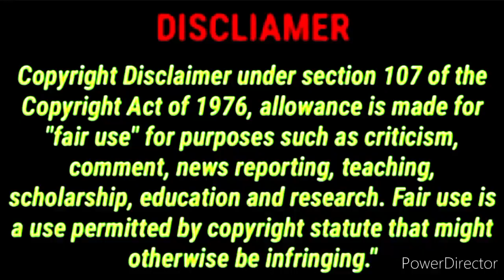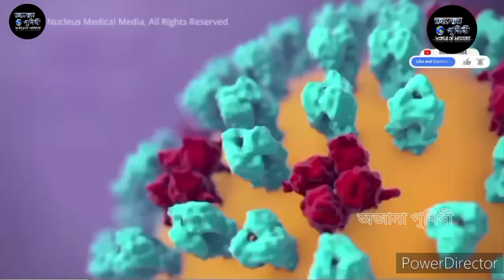সিম্পসন কার্টুন এর পেছনের রহস্যটা কি?🤔🤔The secret behind the Simpsons cartoonWhat?🤔🤔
এই তথ্যগুলি গবেষণা, বিশ্লেষণ, গবেষকদের দ্বারাকরা তদন্ত এবং বিজ্ঞানীদের তথ্যেরউপর ভিত্তি করে।।

আমরা সবাই কমবেশি কার্টুন দেখতে পছন্দ করি। কিন্তু শিশুদের জন্যে বানানো এই কার্টুন সবসময়ই আনন্দের হয়না। যদি কিছু অপ্রীতিকর বা প্রীতিকর ভবিষ্যতের কথা হাসতে খেলতেই বলে দেয় কোনো কার্টুন, বিশ্বাস করতে পারবেন কি? হ্যাঁ, বিশ্বাস করা একটু কঠিন হবে। কিন্তু এমনটা করছে দ্য সিম্পসন্স নামক একটি কার্টুন। অনেকেই একে বলেন অভিশপ্ত কার্টুন। এ পর্যন্ত দ্য সিম্পসন্সের ৩০টি সিজন বের হয়েছে। এই সিজনগুলোর একাধিক পর্বের গল্প একসময় বাস্তব ঘটনা হিসেবে আত্মপ্রকাশ করেছে। কিন্তু কিভাবে সকল আলোচিত ঘটনা বহু বছর আগেই বলে দিচ্ছে এই কার্টুন? এর পেছনের রহস্যটা কি?

সিম্পসন কার্টুন
simpson cartoon
সিম্পসন কার্টুন বাংলা
simpson cartoon bangla
simpson cartoon episode 1
সিম্পসন কার্টুন এর রহস্য
অভিশপ্ত কার্টুন

তোমরা কি বিষয়ে ভিডিও চাও কমেন্টে জানাও প্লিজ🙏🙏🙏

তোমরা যদি আমাকে সাপোর্ট কর তাহলে আমি আমার সপ্ন পুরণ করতে পারব❤️❤️❤️

About - রহস্যের পৃথিবী : - রহস্যের পৃথিবী  is a Channel where you can learn about yourself, your mind positive lifestyle and self improvement through the Spiritual and Scientific Videos. You can motivate yourself through motivational videos. Also you will know about Scientific Exploration & Latest Technology. In this channel, you will find videos on almost every topic that is cool and interesting.

 Notice:-
👉Please don't send unnecessary messages👈

🥰🥰Take Care🥰🥰